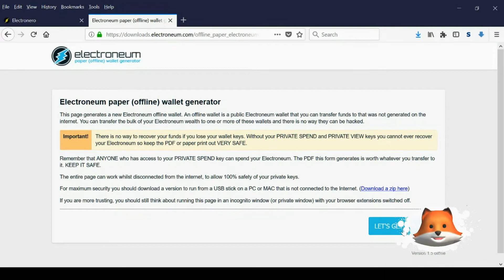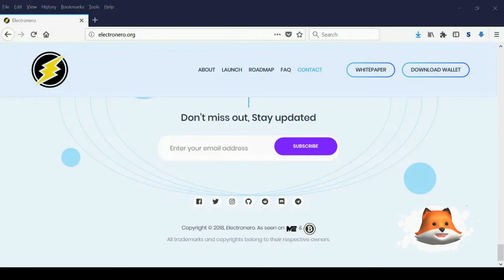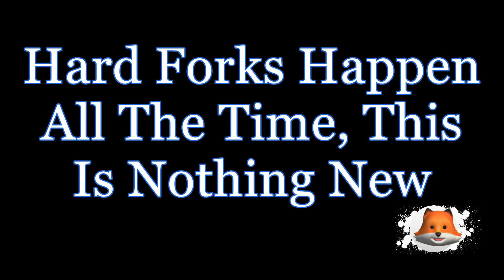🔱How To Participate in the Electronero Hard Fork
Testnet: Block 280000
MainNet: Block 307000

ETNX is a fork of Monero's code base with Electroneum's Blockchain.